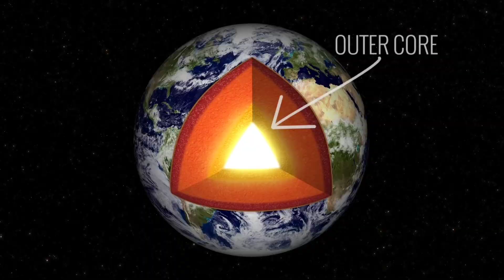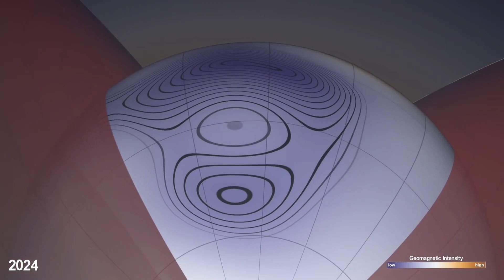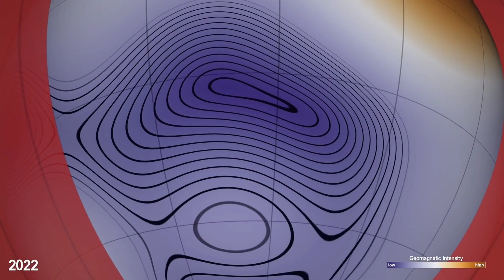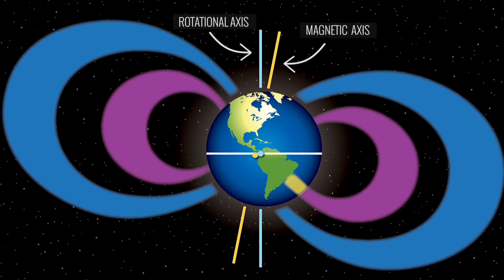Nasa Korkuyla Baktı! Dünyanın Manyetik Alanında Büyüyen Büyük Bir Anomali! Uzay belgesel bilim kurgu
NASA, Dünya'nın manyetik alanındaki garip bir anormalliği aktif olarak izliyor: Güney Amerika ile güneybatı Afrika arasında uzanan, gezegenin üzerindeki göklerde daha düşük manyetik yoğunluğa sahip dev bir bölge.Güney Atlantik Anomalisi adı verilen bu geniş, gelişmekte olan fenomen , yıllardır bilim adamlarının ilgisini çekmiş ve endişelendirmiştir ve belki de hiçbiri NASA araştırmacılarından daha fazla değildir.Uzay ajansının uyduları ve uzay aracı, anomali içindeki zayıflamış manyetik alan gücüne ve bunun sonucunda Güneş'ten gelen yüklü parçacıklara maruz kalmaya karşı özellikle savunmasızdır.
Güney Atlantik Anomalisi (SAA) - NASA tarafından Dünya'nın manyetik alanındaki bir "çukur"a veya bir tür "uzaydaki çukura" benzetilir - genellikle Dünya'daki yaşamı etkilemez, ancak aynı şey yörünge için söylenemez. düşük Dünya yörünge irtifalarında gezegenin etrafında dönerken doğrudan anomaliden geçen uzay aracı (Uluslararası Uzay İstasyonu dahil).
nasa güneşe dokundu,
nasara yensuru,
nasa mars,
nasa spa,
nasamatu hawak türkçe,
nasa x43a,
nasa dart,
nasa canlı,
nasa türkçe,
nasa asteroid 2022,
nasa asansör görevi,
nasa ay'a gidiyor,
nasa asteroid,
dünya gezegeni,
dünya gezegeni belgeseli,
dünya gezegeni okul öncesi,
dünya gezegenindeki en iyi futbol takımı,
dünya gezegenimiz,
dünya gezegeni 3d,
dünya gezegeni izle,
dünya gezegeni 2 izle,
dünya gezegeni nasıl oluştu,
dünya gezegeni clementoni,
dünya gezegeni bilim ve oyun,
dünya gezegeni şarkısı,
dünya gezegeni belgeseli izle,
star wars dünya gezegeni,
dünya ve gezegenler animasyon,
dünya ile gezegenler arası mesafe,
dünya manyetik alan,
dünya manyetik alanı,
dünya manyetik alanı değişimi,
dünya manyetik alan değişimi,
10. sınıf dünya'nın manyetik alanı,
dünyanın manyetik alanı,
manyetik alan dünya,
dünyanın manyetik alanı animasyon,
dünyanın manyetik alanı evrim ağacı,
dünyanın manyetik alanının sonuçları,
dünyanın manyetik alanı belgeseli,
dünyanın manyetik alanının sesi,
dunyanin manyetik alani nedir,
dünyanın manyetik alanı değişiyor,
dünyanın manyetik alanı değişirse ne olur,
güney atlantik anomalisi,
uzay,
uzaylı dansı,
uzay filmleri türkçe dublaj full izle,
uzay belgeseli,
uzaydan deprem görüntüleri,
uzay dansı,
uzayli,
uzay yolcuları full izle,
uzaylılar hoşgeldiniz,
uzay şarkısı,
uzaylilar son dakika,
uzay heparı,
uzay yolcuları,
uzay videoları,
belgesel,
belgesel izle türkçe dublaj,
belgeseller,
belgesel izle,
belgesel hayvan,
belgesel national geographic türkçe,
belgesel tarih,
belgesel trt,
belgesel köy hayatı,
belgesel balık,
belgesel uzay,
belgesel dmax,
belgesel deprem,
belgesel afrika,
belgesel aslanlar ve sırtlanlar,
belgesel avlanma,
belgesel antartika,
belgesel aslan avı,
uzay belgeseli,
bilim kurgu,
bilim kurgu aksiyon macera film izle türkçe dublaj tek parça,
aksiyon bilim kurgu filmleri türkçe dublaj,
aksiyon bilim kurgu filmleri,